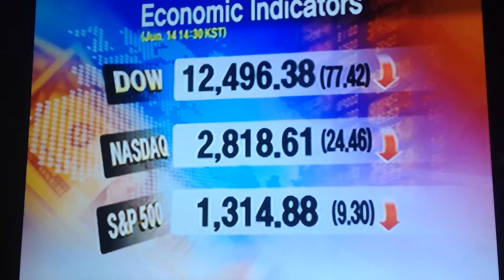Weather Forecast - (14/06/2012)